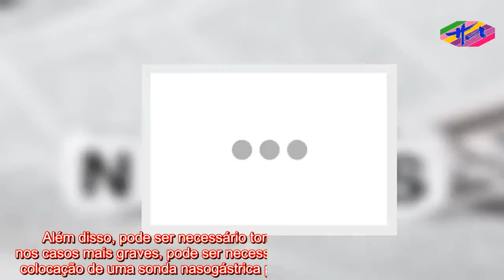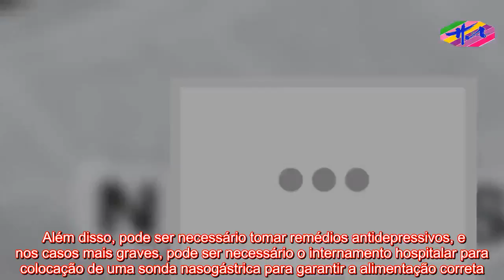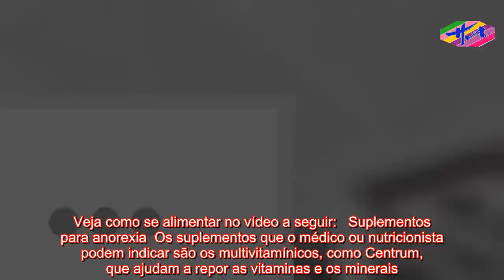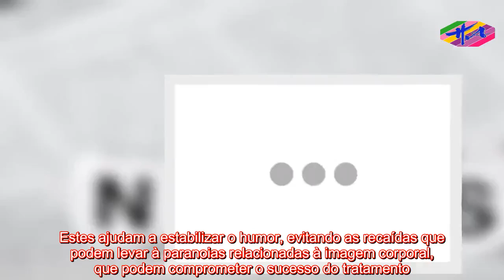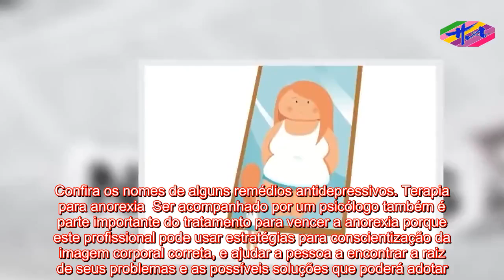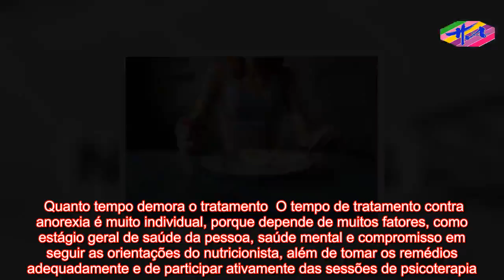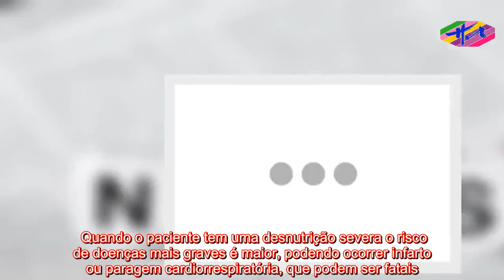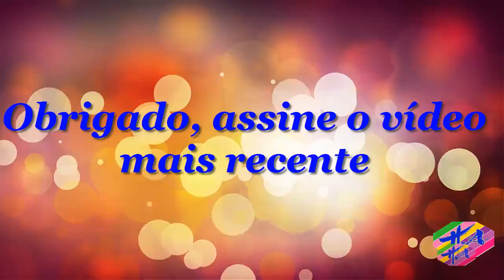Saúde - Tratamento para anorexia pode incluir medicamentos e terapia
Tratamento para anorexia pode incluir medicamentos e terapia